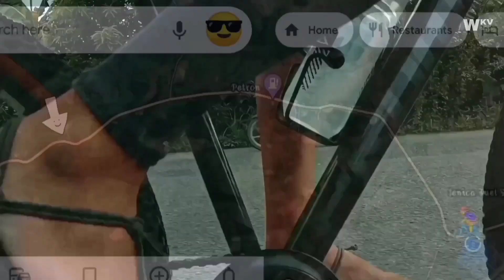Bike touring in western samar Philippines | gamit ang budget meal bike ko!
📷 camera
: vivo y91c

🎶music
: YouTube library

🎶 movin up -Dan lebowits
🎶 no mercy -Track tribe